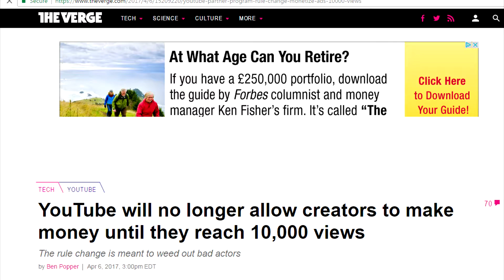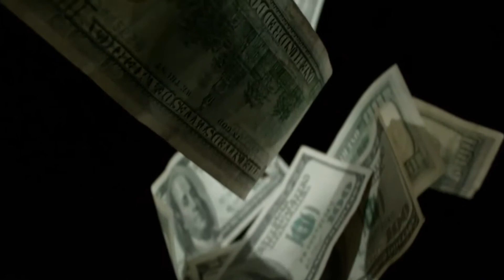A Minecraft Playthrough.... (Family Friendly) ep1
Hello and welcome to my family friendly vid. enjoy !